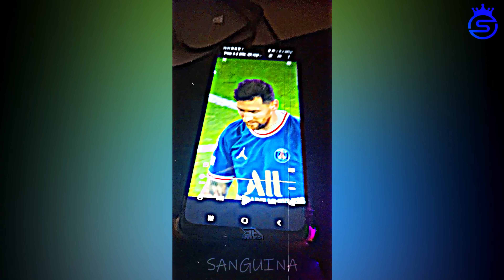BEST FOOTBALL GOALS & SKILLS (#5)